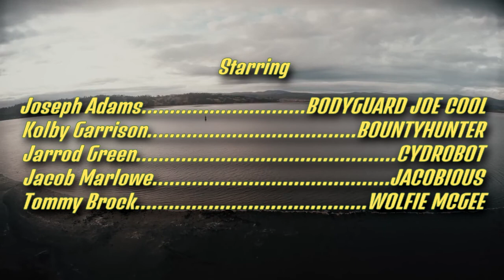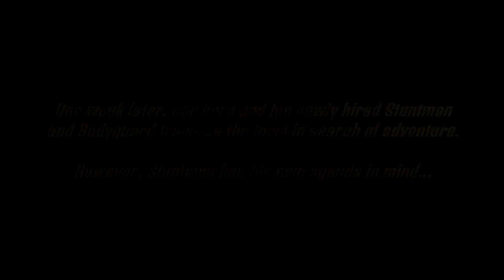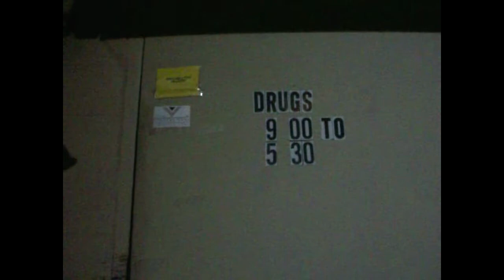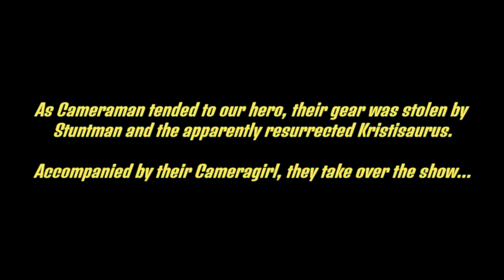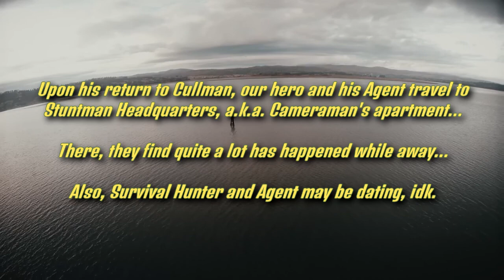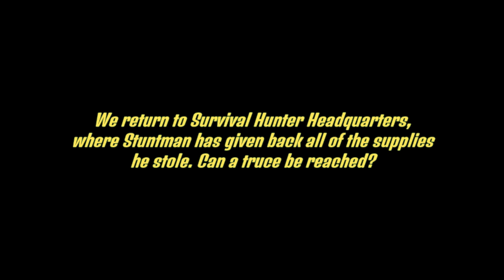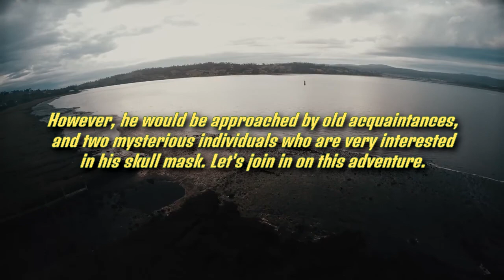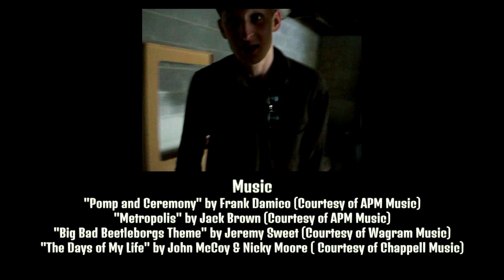The Survival Hunter Movie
A retelling of season one of our hero, The Survival Hunter's, greatest adventures in one digestible 75 minute film!

Basically made this to condense everything into something coherent.

MUSIC USED IN VIDEO:

"Changing Moods" by Sam Fonteyn appears courtesy of Bruton Music.

"Savage Episode" by Len Stevens appears courtesy of KPM Music.

"In an 18th Century Drawing Room " by Raymond Scott appears courtesy of Raymond Scott.

"HYSTERIC" by Pro Wrestling NOAH appears courtesy of Pro Wrestling NOAH.

"Sunglasses at Night" by Corey Hart appears courtesy of EMI America/Capitol Records.

"The Serpent's Song" by Stephen Wick,
"Pomp and Ceremony" by Frank Damico,
and "Metropolis" by Jack Brown appear courtesy of APM Music Library.

"Main Title" by Elmer Bernstein from the AIRPLANE! soundtrack appears courtesy of La-La Land Records.

"The Shining Main Title" by Wendy Carlos & Rachel Elkind appears courtesy of Warner Bros. Records.

"Haferlgucker" by Hermann Egger & Herbert Koch appears courtesy of Sonoton Music LIbrary.

"Big Bad Beetleborgs Theme" by Jeremy Sweet appears courtesy of Hasbro Entertainment & (I believe) Wagram Music

"The Days of My Life" by John McCoy & Nicky Moore appears courtesy of Warner Chappell Music.

This motion picture is protected under the copyright laws of the United States and other countries throughout the world. Country of first publication: United States of America. Any unauthorized exhibition, distribution, or copying of this film or any part thereof (including soundtrack) may result in civil liability and criminal prosecution. The story, all names, characters, and incidents portrayed in this production are fictitious. No identification with actual persons (living or deceased), places, buildings, and products is intended or should be inferred. No person or entity associated with this film received payment or anything of value, or entered into any agreement, in connection with the depiction of tobacco products. No animals were harmed in the making of this motion picture.

We made this for fun.